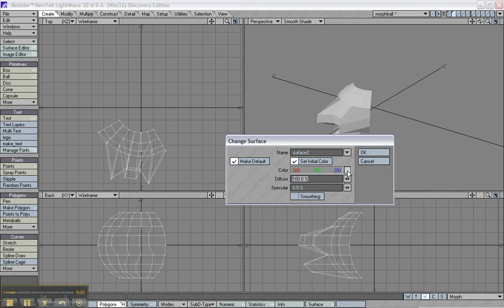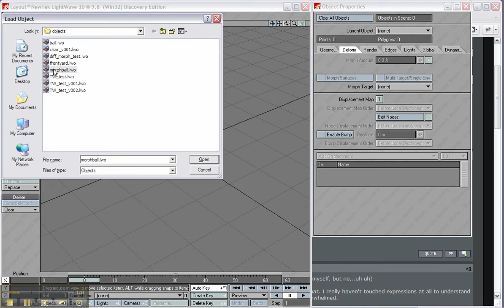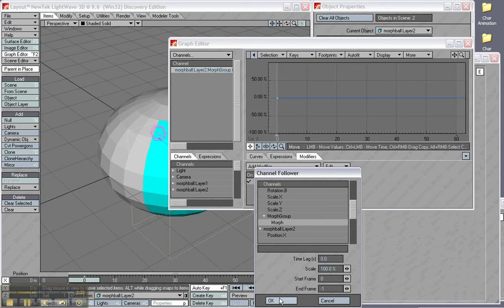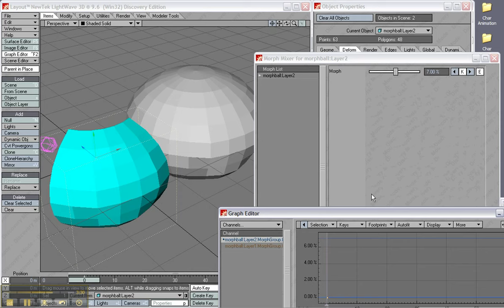Linking channels in Lightwave: Mini Tutorial (no voice)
This a mini tutorial showing how to make the morph on one layer follow the morph on another layer. This demonstrates two ways to link the animation channels: Channel Follower and making an Expression.

Sorry about this being in Discovery Mode. I recorded this on an old laptop and the LW dongle is upstairs.